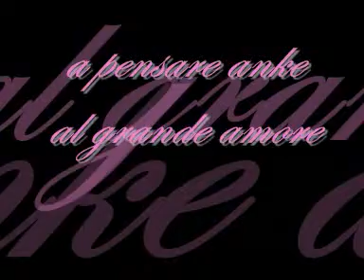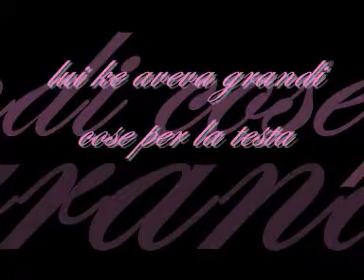incredibile romantika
una delle canzoni più belle di vasco...dedicata ad un inguaribile romantika...ke nonostante le delusioni...continua a sognare l amore!!!